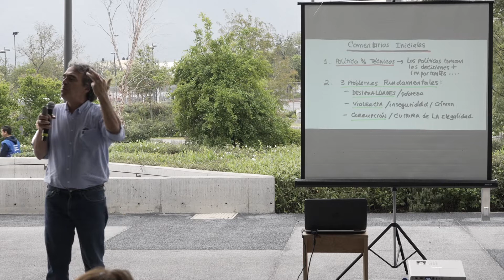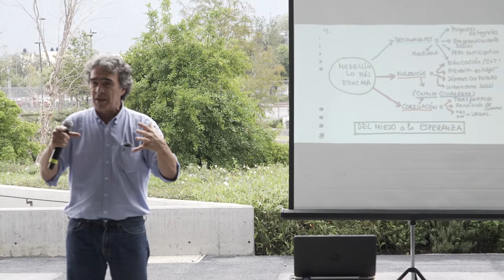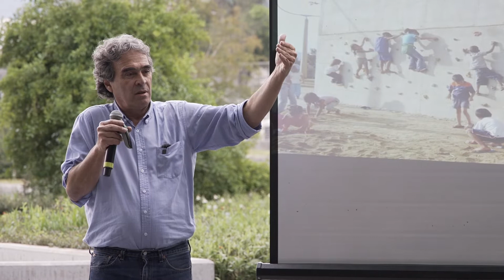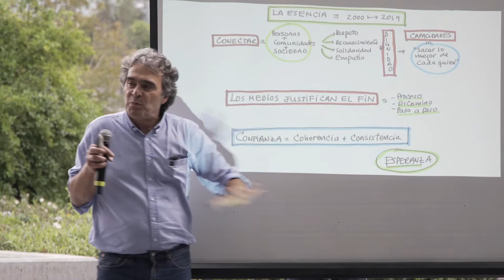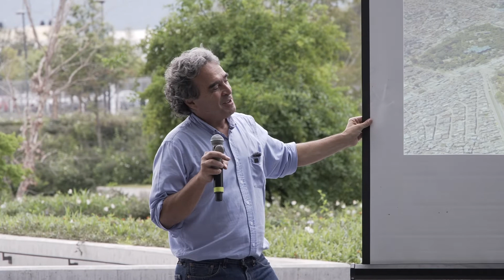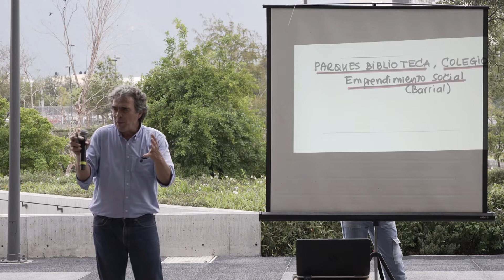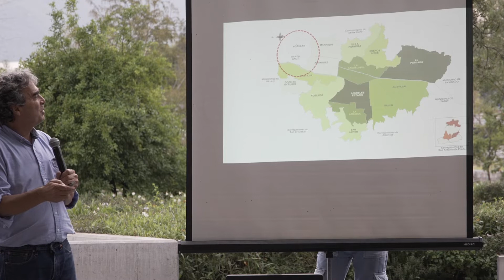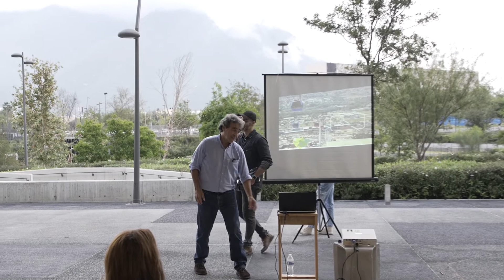"La ciudad que podemos ser" - Sergio Fajardo en distritotec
Te compartimos  esta charla sobre el empoderamiento y participación cívica, nuevos liderazgos sociales y relaciones innovadoras entre la diversidad de actores de la sociedad civil 🙌🏻

Sergio es doctor en Matemáticas por la Universidad de Wisconsin y exalcalde de Medellín de gran renombre mundial por sus extraordinarios logros innovadores en la transformación de su ciudad, después de años de ser un epicentro de violencia y crimen organizado. Fue gobernador de Antioquia y candidato a la vicepresidencia y la presidencia de Colombia. Es uno de los políticos más brillantes y respetados en América Latina. Actualmente se desempeña como Director del Centro de Aprecio por lo Público y Profesor Visitante Distinguido del Tecnológico de Monterrey.